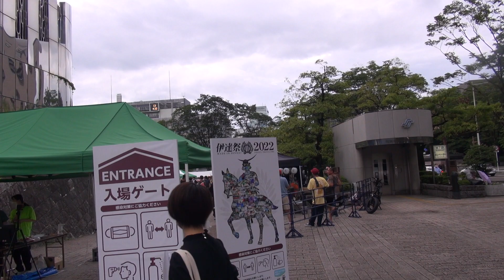【2022年の夏祭り】伊達祭2022 勾当台公園 仙台 宮城 東北 MADE IN SENDAI 2022/08/13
2022/08/13に宮城県仙台市青葉区の勾当台公園で開催された「伊達祭2022 MADE IN SENDAI」の様子です。

この動画を気に入っていただけた方は仙台・宮城への支援として、ふるさと納税にご協力をおねがいします。

仙台へ旅行に来る方は仙台駅から徒歩圏内のこちらの宿をおすすめします。
★仙台駅隣接★　ホテルメトロポリタン仙台イースト
天然温泉　弦月の湯　スーパーホテル仙台・広瀬通り